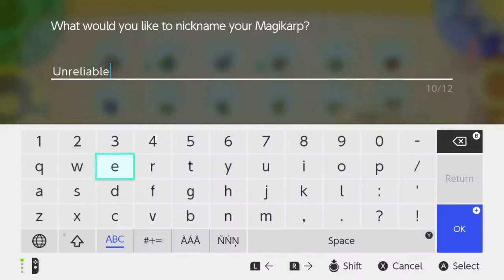"Finally on Route 3!" Pokemon Let's Go, Eevee! - Part 7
We finally meet the one and only Pokemon Trainer Blue, or Gary as some of us know. Afterwards, we traverse through Route 3 to reach the infamous Mt. Moon.